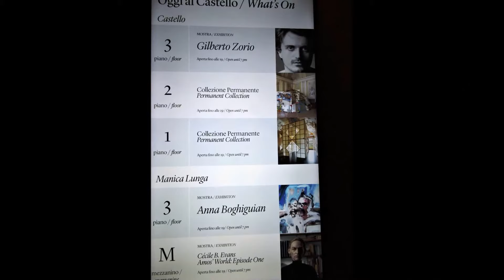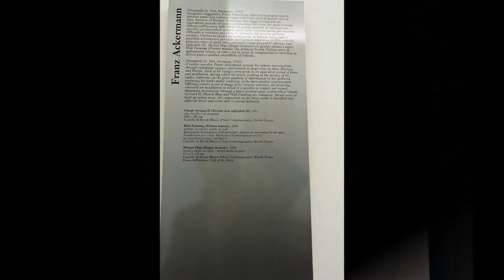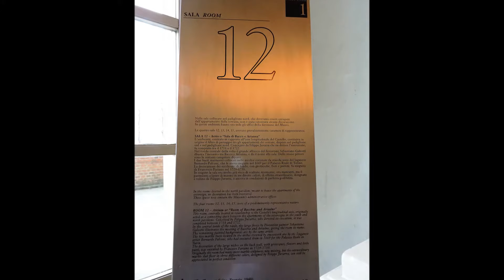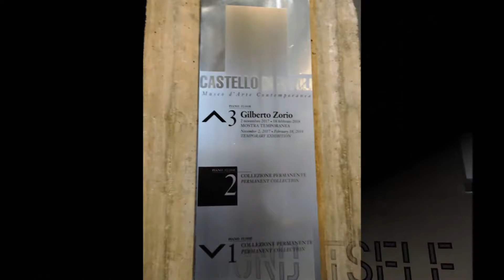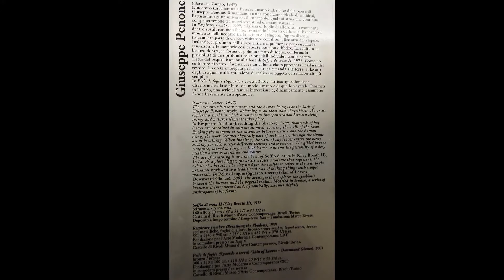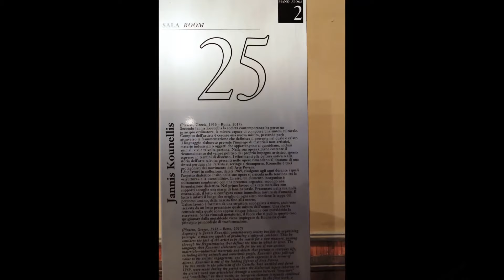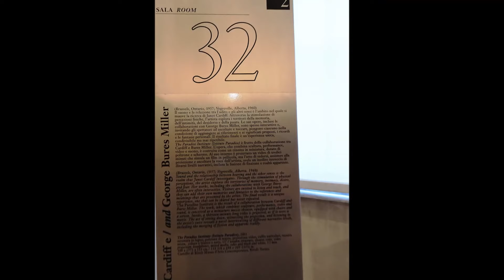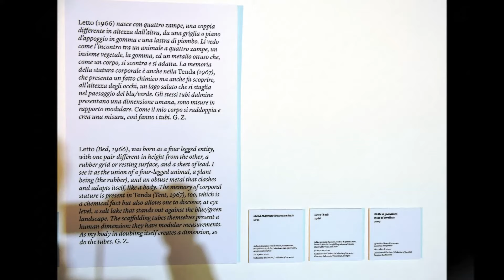Museo d’Arte Contemporanea CASTELLO DI RIVOLI (Torino) Reggia Sabauda (UNESCO) (2/2) interni